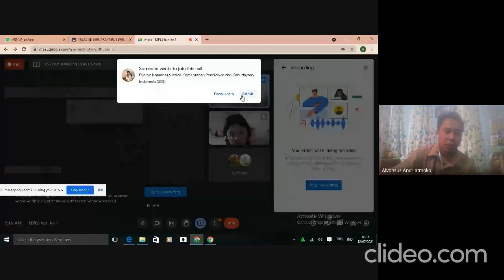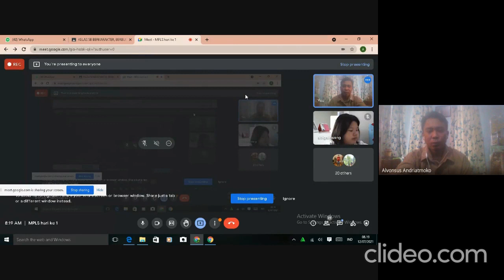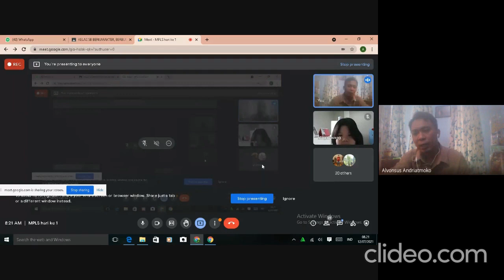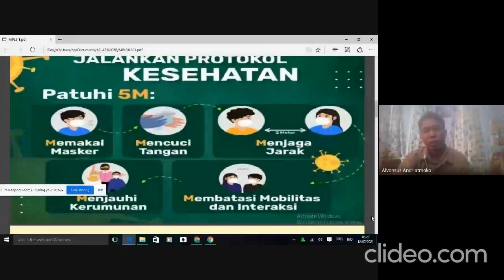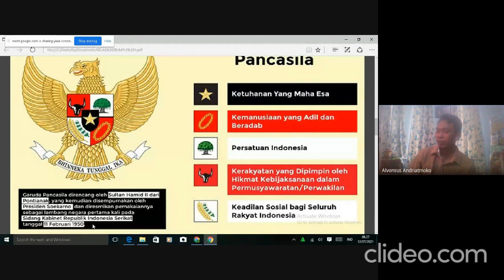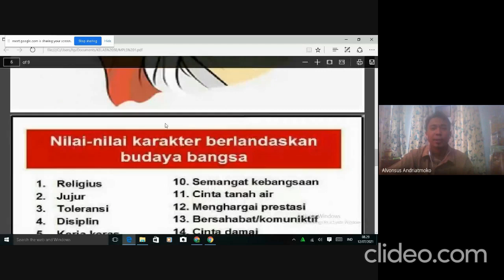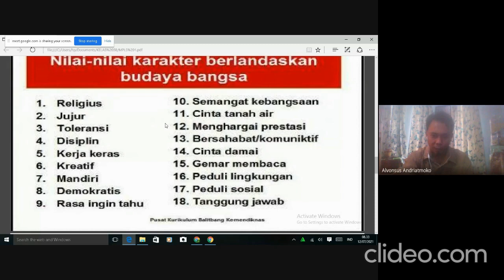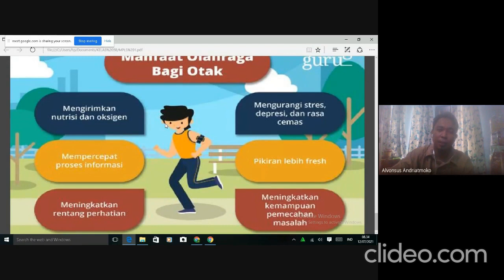MPLS Hari ke 1 SDK Sang Timur (5B)